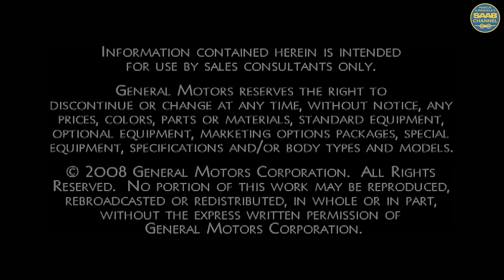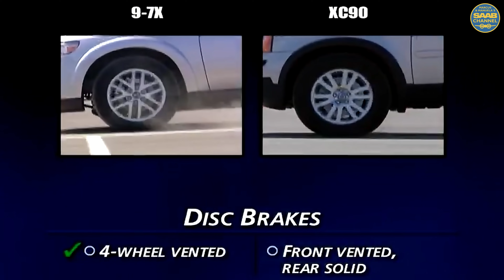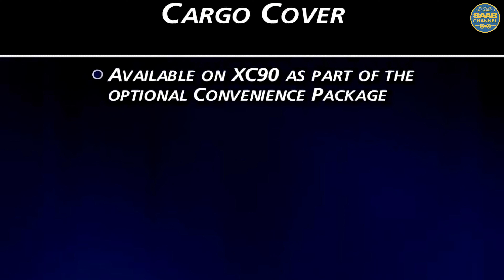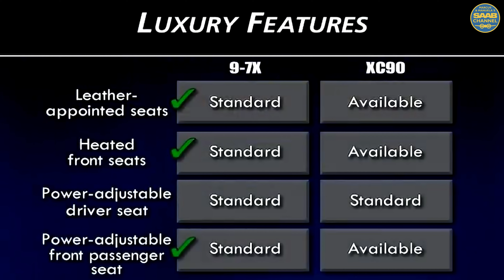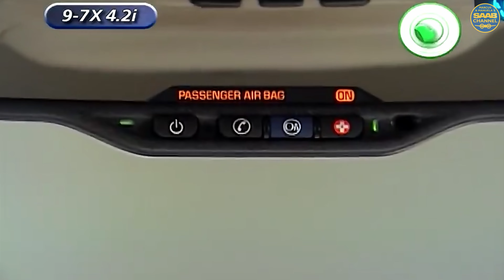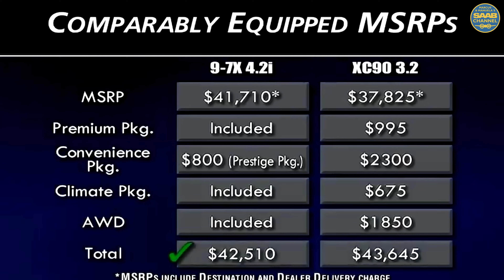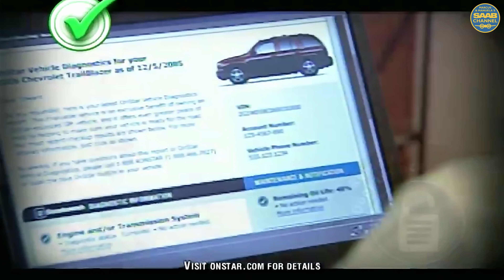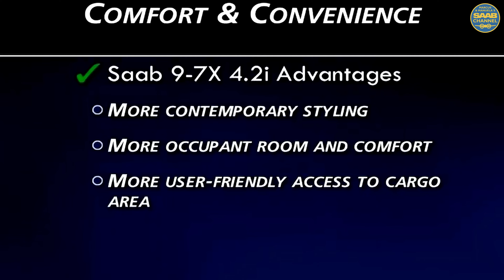Saab 9-7X vs. Volvo XC90. Competitive comparison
This is a first of a series of videos that I will publish weekly for as long as possible!  Both ripping old Saab dvd´s and VHS that has been digitalized to save Saab content for the future!

This channel main focus is Saab Love but also travelling with the Saab or meeting other Saab friends. You can say we like Saab!

This is not a professional channel in that way I always struggle with the quality of video and especially sound that is a tricky one. If you are part of the grammar police you want to might to move along haha.

FAQs:

We live in Tranås, Sweden. Wifey is orignally from Giessen in Germany. We met thanks to Saab. We love Saab & Travel and this is our channel for both of that. I work as a school bus, taxi driver and wifey works with accountant with city council. Instagram: manuelabergfeldt, marcusbergfeldt.

WHO IS GÜNTER?
Günter is our entertainment officer and he is also very famous in Germany! You can follow Günter on Instagram: gunterkastenfrosch

One time every week usually if we have any Saab videos to deliver. Sometimes there is non and sometimes we have a lot! :)

WHY IS THERE A DELAY BETWEEP TRIP AND VIDEO APPERING?
We film during our trips and edit when we come home.

I film with gopro 10,11,12 and with my Samsung 21+. I also make some videos with Blackmagic video camera. We also use Rhode Microphones. Then I edit on Premiere Pro or Da Vinchi Studio. Try to make everything with as best quality possible.

YOU DONT LIKE VOLVO?
No we dont like Volvo!

Yes by watching our videos and becoming a channel member would help us a lot!

Yes via facebook or Instagram